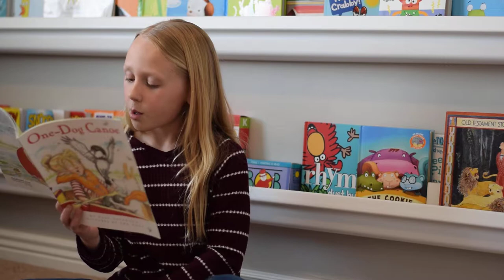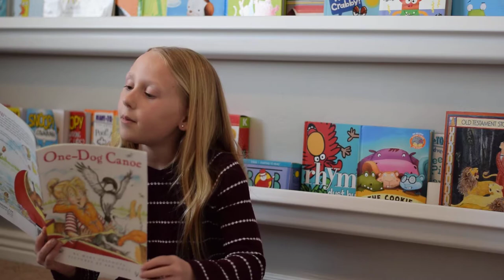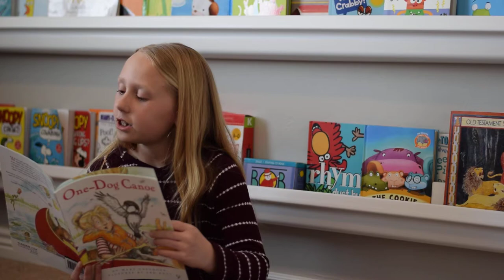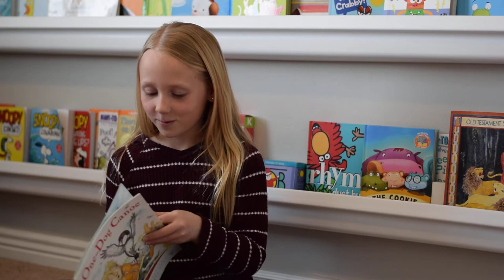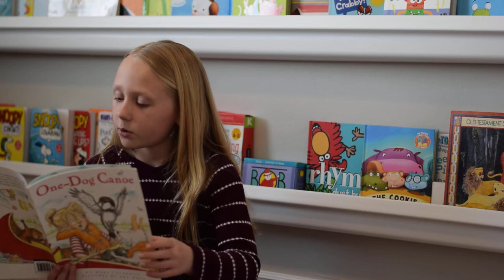One-Dog Canoe by Mary Casanova with pictures by Ard Hoyt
Dad's favorite book